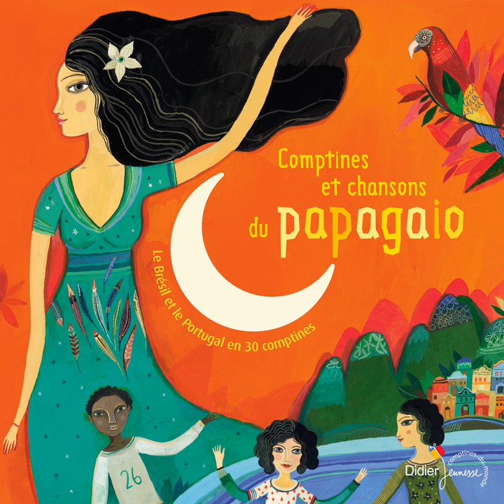Samba, samba, samba lê lê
Samba, samba, samba lê lê · Gerson Leonardi · Ophélie Dorn · Amélie Maillot · Cindy Ramos · Marine Rossignol

Comptines et chansons du papagaio (Le Brésil et le Portugal en 30 comptines)

Accordion: Christian Toucas
Arranger: Jean-Christophe Hoarau
Arranger: Paul Mindy
Contributor: Aurélia Fronty
Guitar: Tarcisio Pinto Gondim
Lead Vocals: Gerson Leonardi
Lead Vocals: Ophélie Dorn
Lead Vocals: Amélie Maillot
Lead Vocals: Cindy Ramos
Lead Vocals: Marine Rossignol
Percussion: Paul Mindy
Producer: Magdeleine Lerasle
Synthesizer: Jean-Christophe Hoarau
Composer: Traditionnel